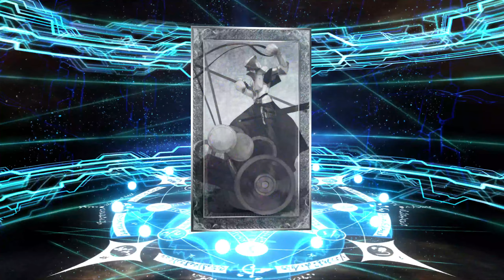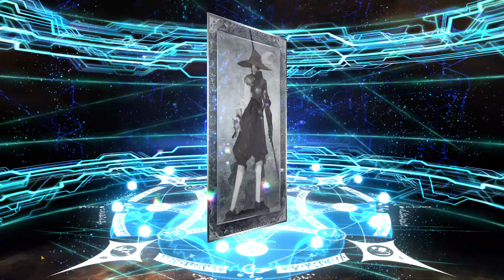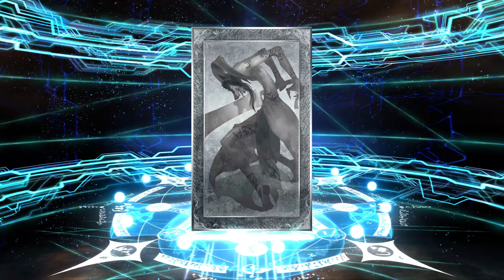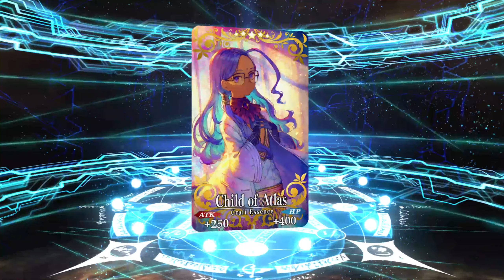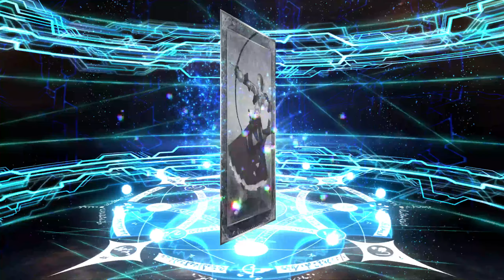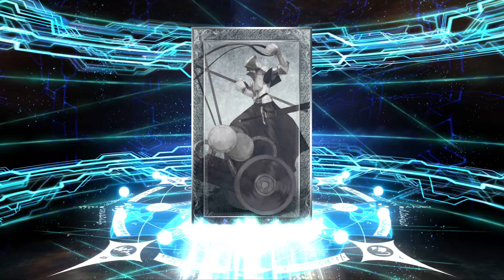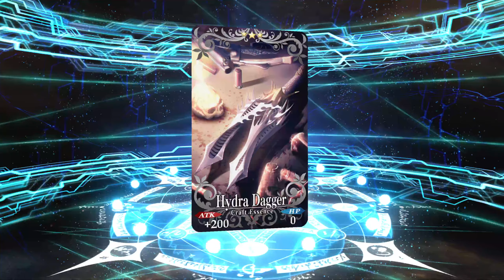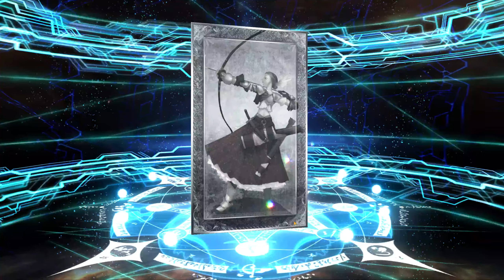Fate Grand Order NA Thanksgiving 2020 Pickup Summon Miyamoto Musashi